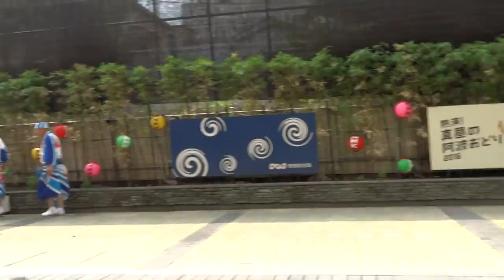徳島県人会神戸楠公連‐①／熱演！真昼の阿波おどり2016／徳島市阿波おどり2016